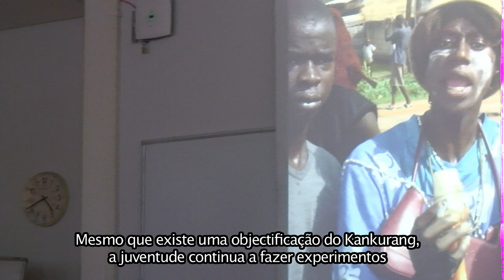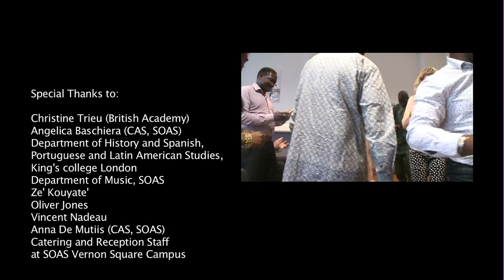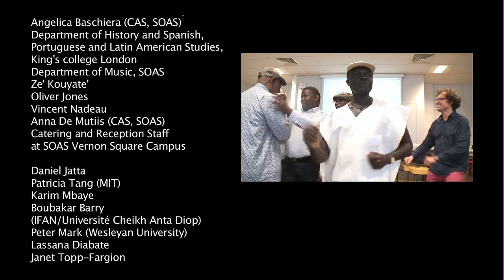Identities in Greater Senegambia and Beyond (Portuguese Subtitles), SOAS University of London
Identities in Greater Senegambia and Beyond: Interdisciplinary Approaches through History and Music in Dialogue (with Portuguese Subtitles)

Organised by Dr Lucy Duran (SOAS) and Dr Toby Green (KCL), this three day conference (held on 24th-26th June 2015) brought together various academics, historians, artists, and musicians in order to analyse the relationship of identities through music and history.
The workshop format allowed interdisciplinarity to breathe. So many different aspects of the cultural, physical and lived lives of the region were aired, and the ways in which they connected to one another made manifest in presentations and discussion. Patterns emerging included: the relationship of multilingualism to politics and nation state boundaries; the transmission of musical and cultural knowledge and how this is challenged by modernity, and ecological and economic fragility; the relationship between cultures in the diaspora and the homeland; the connection between historical patterns and musical instruments, and the way in which music allows the exploration of historical mixtures both in the past and the more recent present; the fragmentary nature of authority, and the relationship of masquerades, the state, kingship, and the historically constructed caste system to social authority and peace in the 21st century.

Most importantly, these themes emerged through both dialogue and performance – in true Greater Senegambian style.